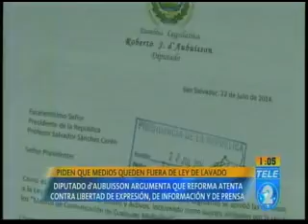Piden que medios queden fuera de la ley de lavado